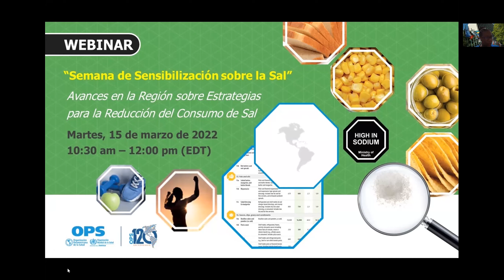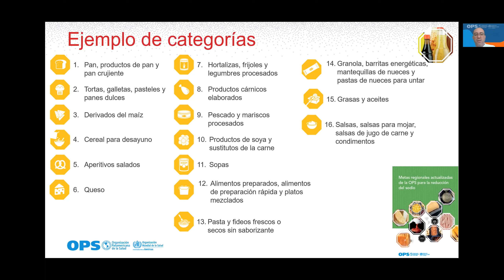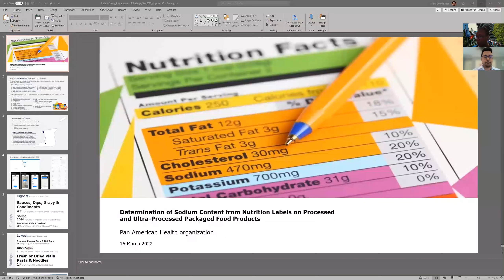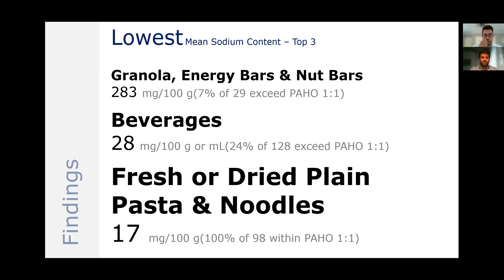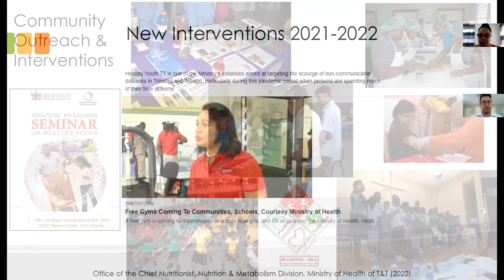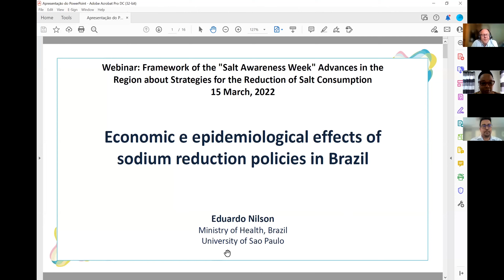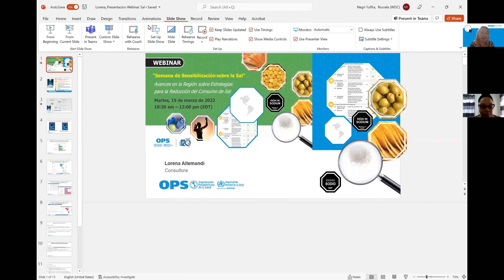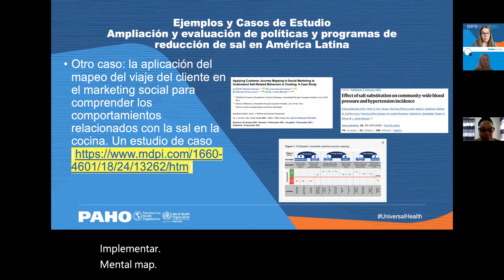Webinar Semana Mundial de Sensibilización sobre la Sal 2022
Grabación en español del webinar "Avances en la Región sobre Estrategias para la Reducción del Consumo de Sal" realizado el 15 de marzo de 2022.